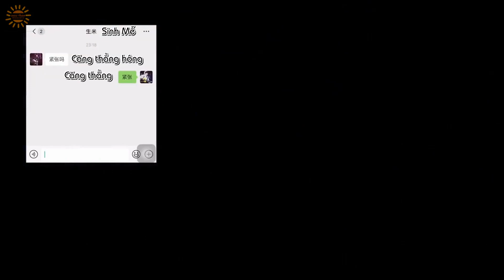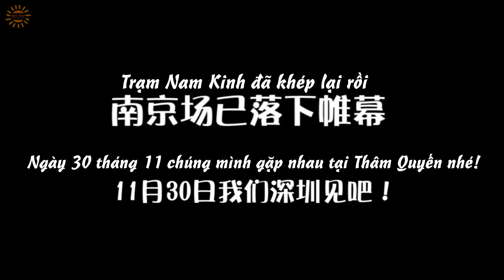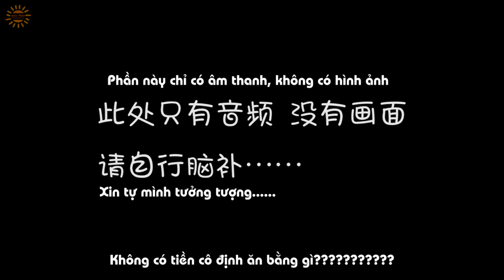Hậu trường chuẩn bị cho concert "Tinh cầu C-929"